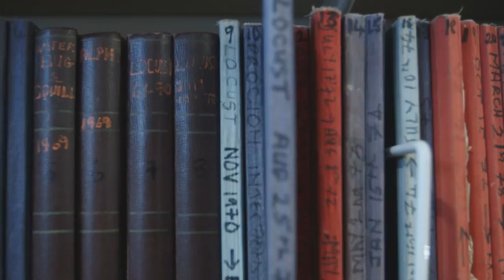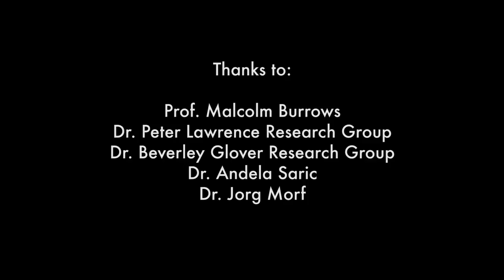What is HFSP?